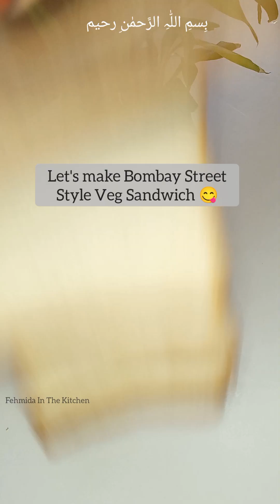Bombay Street Style Veg Sandwich 😋 | How to make Veg Sandwich 🥪